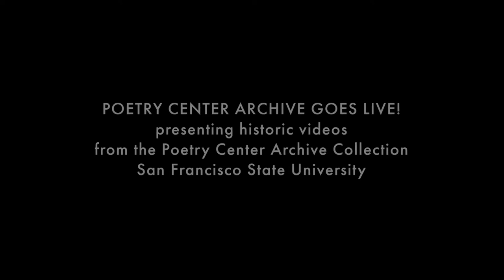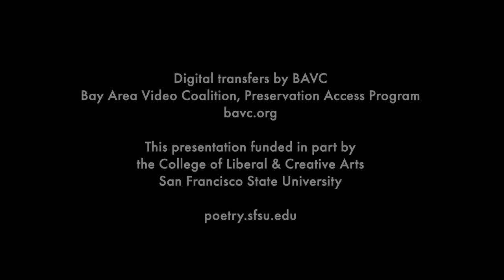Robert Duncan reading from his "Dante Études," Feb 1973 at SF Museum of Art — The Poetry Center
Robert Duncan reads from his "Dante Études," composed as a commission for A Curriculum of the Soul (a series of fascicles published by The Institute of Further Studies, Buffalo, NY), to a packed audience at the San Francisco Museum of Art (pre-SFMOMA, at its Van Ness Avenue location), on February 22, 1973. Duncan shares the bill with George Oppen, on the first-ever reading video-recorded by The Poetry Center, San Francisco State University, for its then newly-established American Poetry Archives. The occasion was one of several special events throughout that year in celebration of The Poetry Center's 20th anniversary.

Note: original video image quality is generally poor throughout; recommended viewing as a smaller-scale screen.